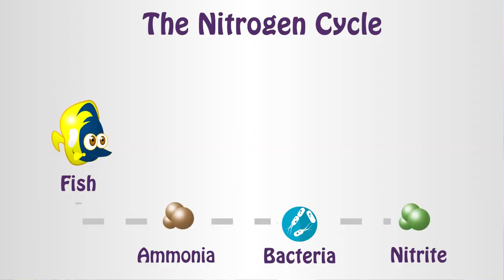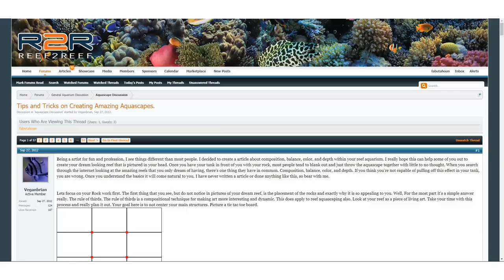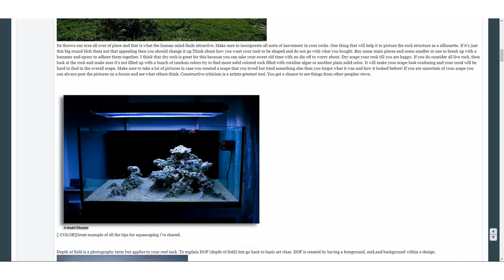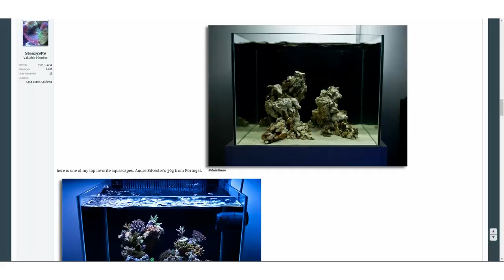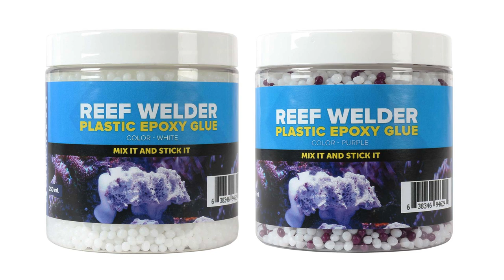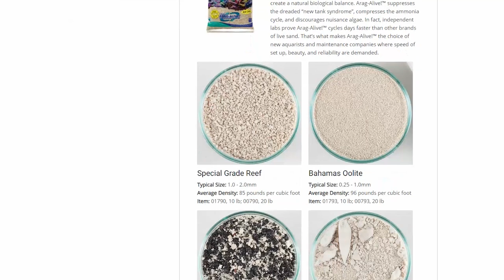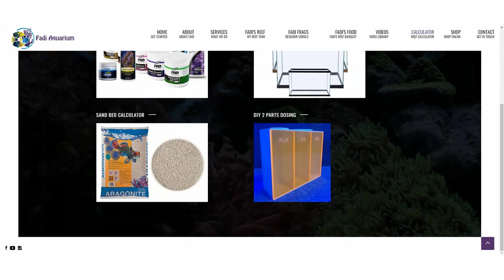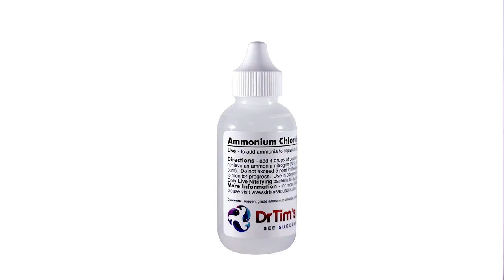#05 How To Build a Reef Tank - Rock, Sand and and Cycling The Tank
Today I’ll talk about the different kind of rocks and how to aquascape, choosing sand in addition to start cycling the Tank.

Live Rock is the Main Biological Filtration in the reef Tank. What makes the rocks alive, are the many forms of micro and macroscopic marine life that lives on and inside of it. The rock itself is only made up of the calcium carbonate skeletons of old dead corals.

Reef2Reef - Tips and Tricks on Creating Amazing Aquascapes.